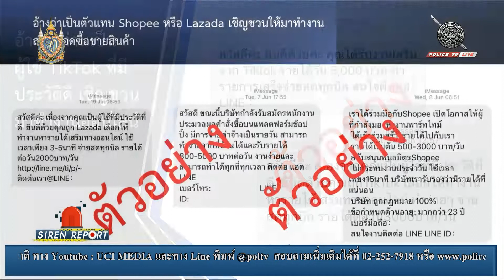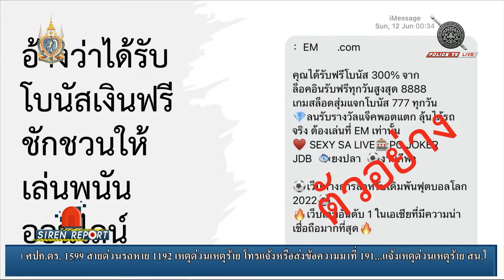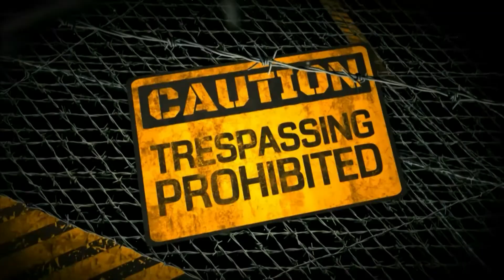รายการ : Siren Report ( ประจำวันที่ 4 สิงหาคม 2565 )